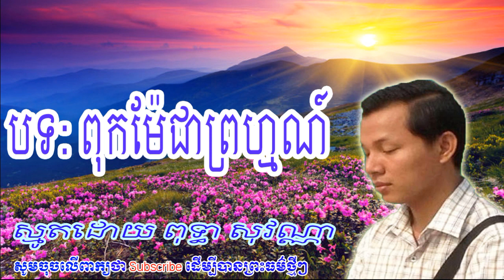ពុកម៉ែជាព្រហ្មណ៍ ស្មូតដោយ ពុទ្ធា សុវណ្ណា Puthea Sovanna New 2018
នេះគឺជា ប៉ុស្តិ៍ថ្មីមួយទៀត ក្នុងការជួយផ្សព្វផ្សាយព្រះធម៌ សម្រាប់ពុទ្ធបរិស័ទ គ្រប់មជ្ឈដ្ឋានទូទៅក្នុងវិស័យព្រះពុទ្ធសាសនាខ្មែរ។
សូមបងប្អូនទាំងអស់ជួយចុចSubscribeដើម្បីបានព្រះធម៌ថ្មីៗ(ខេត្តពោធិ៏សាត់ - ប្រទេសកម្ពុជា)